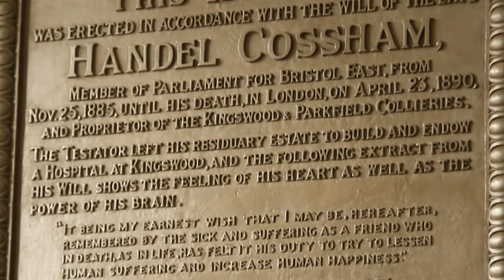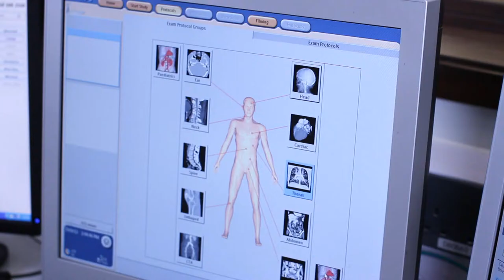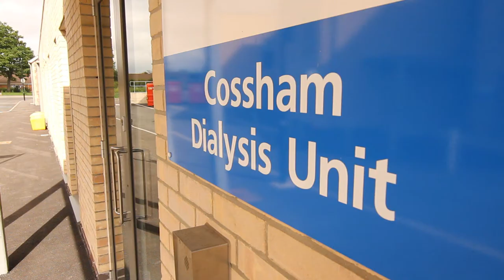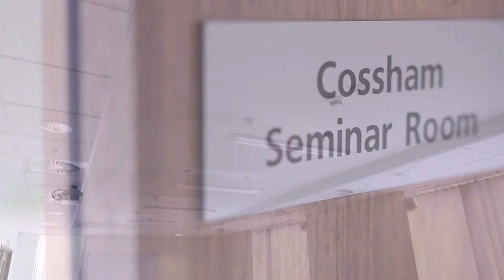Welcome to Cossham Hospital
Cossham Memorial Hospital in Kingswood re-opened its doors to patients in January 2013 after an extensive £19 million refurbishment.
The building has new, modern and fully accessible facilities from which the NHS will deliver double the amount of outpatient appointments. The refurbishment has kept many original features from the building which first opened in 1907.
Key departments include the area's first stand-alone, midwife-led birth centre and a brand-new renal dialysis unit.
The hospital also has enhanced x-ray, ultrasound, MRI and CT scanning facilities and will be able to offer twice as many physiotherapy appointments than before.